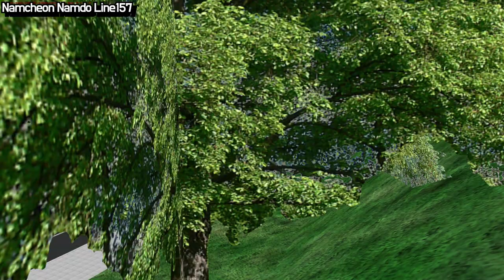[OMSI2] MAN Caetano CNG ZF AUTO - Namcheon Namdo Line157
남천남도맵 157번 운행영상입니다. 차량은 MAN사의 Caetano CNG형 모델입니다. 처음보는 모델이라 바로 들고와봤습니다. 재밌게봐주세요!!

🖥️ MY PC
▶ CPU : Intel(R) Core(TM) i7-8700 CPU @ 3.20GHz
▶ GPU : NVIDIA GeForce GTX 1060
▶ RAM : 16GB